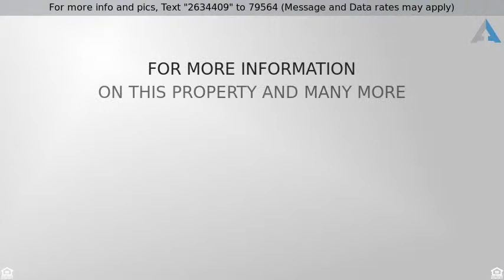Priced at $395,000 - 2724 E Ponce Court, Green Valley, AZ 85614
Delightful Medina floorpan in popular Quail Creek

Delightful Medina floorpan in popular Quail Creek & tucked quietly into the southeastern most corner of the community abutting the Santa Rita Ranch. LOCATION, LOCATION, LOCATION. equates to INCREDIBLE views of mountains, sunsets, sunrises & the gorgeous desert. This lovely home has two generously sized master bedrooms (1 w/Murphy bed) plus a den/studio/office currently used as an art studio with a sink which could easily convert to a wet bar, addln bathroom, etc. Living space is open to the kitchen & the glorious back patio which brings those luscious views inside. The expansive kitchen has granite countertops, lovely upgraded cabinets (& lots of them!!), an island & beautifully custom made cabinet pulls made by a local farrier. The two car extended garage sports a golfcart garage, too!